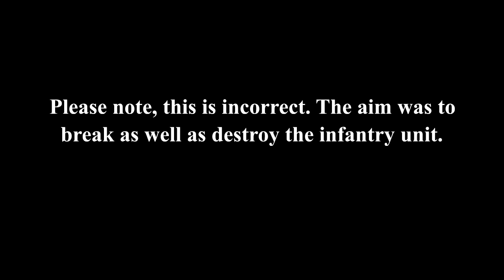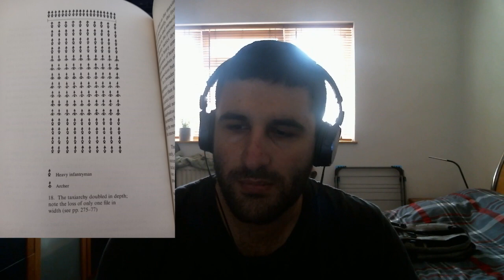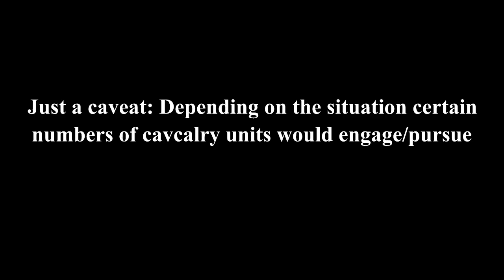Byzantine Military Treatises Praecepta and Taktika: What do they tell us about Roman warfare?